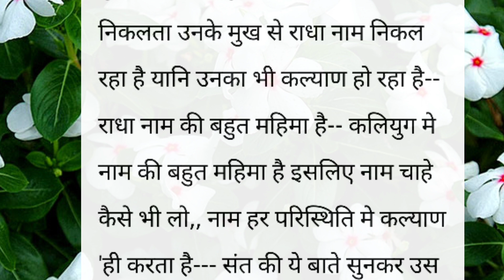राधे-राधे जी का कमाल ‌|| शिक्षाप्रद कहानी || lessonable story || Hindi story || Emotional story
Katha sanchay
sanchay Kahaniyan
sanchay Kahani
Katha sanchay
Hindi kahaniya
katha sanchay Hindi
कहानी
नैतिक कहानियां
नैतिक कहानी
shikshaprad kahaniyan
shikshaprad kahani
kahani
दुखद कहानी
भावनात्मक कहानी
प्रेम कहानी
अच्छा शब्द
अच्छी सोच
Rochak hindi kahaniyan
शैक्षिक कहानी
hindi kahaniyan
suvichar
suvichar hindi
suvichar in hindi
Hindi kahaniya
hindi kahani
viral kahani
Manohar kahaniyaan
anmol kahaniyaan
कहानी हिंदी
sanchay Kahaniyan
sanchay Kahani
Pariwarik kahani
सुविचार
हिंदी कहानियां
कहानी
शिक्षाप्रद कहानियां
शिक्षाप्रद कहानी
पारिवारिक कहानी
मायका
प्रेम कहानी
सोते समय की कहानी
नैतिक कहानी
भावनात्मक कहानी
डरावनी कहानी
दुखद कहानी
सच्ची कहानी
ट्रेंडिंग स्टोरी
वायरल कहानी
संक्रामक वीडियो